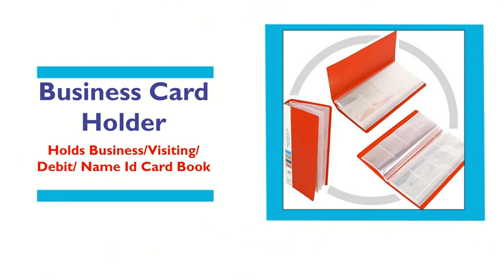SVS Business Card Holder, Holds Business/Visiting/Debit/Name Id Card Book Case Organizer Slots